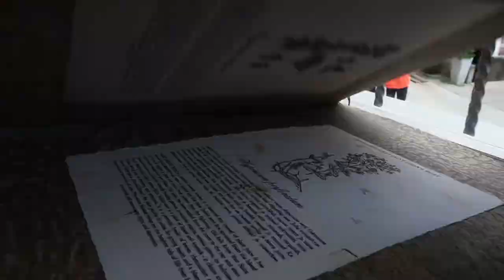3 WEEKS IN ESTONIA | vlog